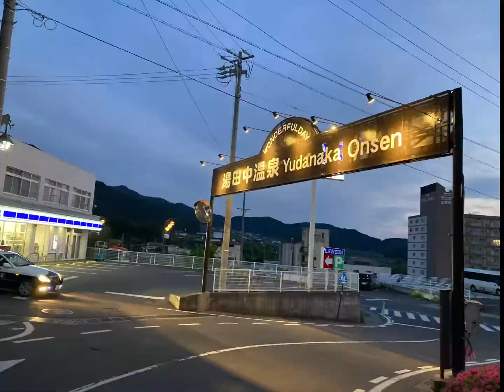2022 5月〜6月初旬 ●山ノ内町役場 ●湯田中駅周辺 フォトモーション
音に合わせたフォトモーションを作成してみました。
音にちゃんと合ってるかな...

ノスタルジックな雰囲気です。